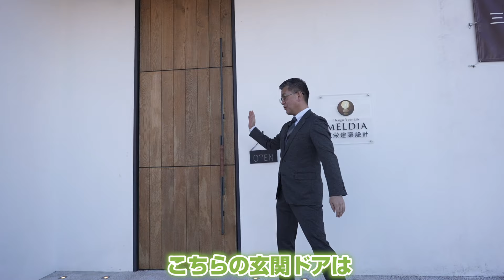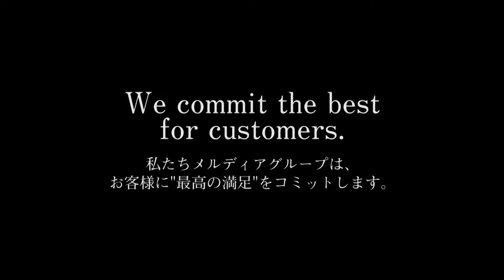【ルームツアー】隠し部屋があるホテルライクでスタイリッシュな一軒家。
ホテルライクでオシャレなお家のルームツアーはいかがでしたでしょうか..？リビング、キッチン、お風呂、バルコニー・・今回もたくさんのこだわりがつまっていました！ホテルのように過ごせるお家って憧れますよね。こちらの展示場は見学可能ですので、是非お家を建てる際は相談に来てください！